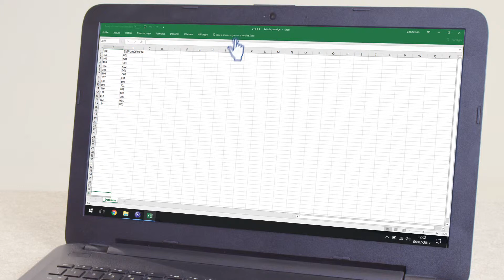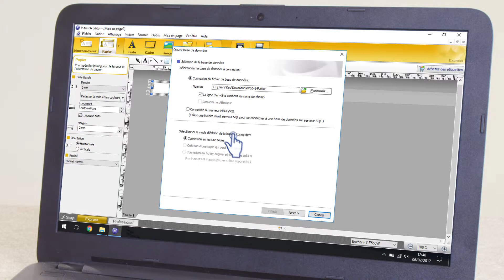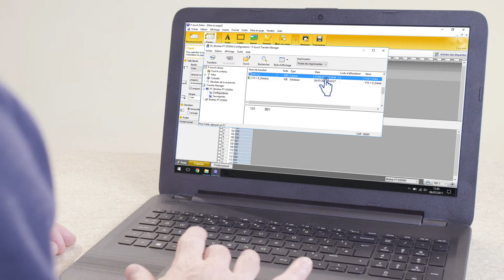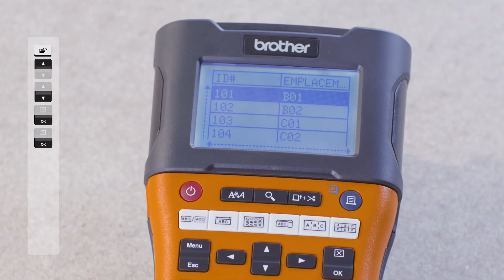Créer des étiquettes en toute simplicité | Brother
Créez des étiquettes à partir d'une base de données ou d'une feuille de calcul, avec votre étiqueteuse PT-E550WVP.